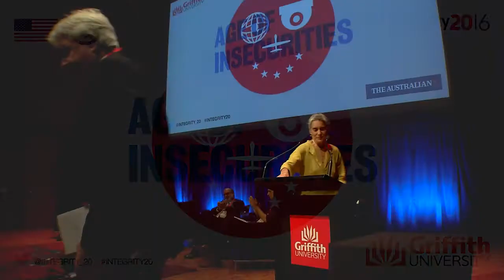Sarah Chayes | Thieves of State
Sarah Chayes | Thieves of State: Why corruption threatens global security

Keynote speech recorded at Griffith University's 2016 Integrity 20 conference, Wednesday 26 October - Ian Hanger Recital Hall, Queensland Conservatorium Griffith University, South Bank Brisbane.